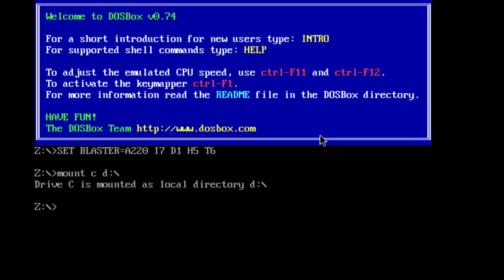天使帝國 II OP &無法無天版本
玩這個根本就像在玩越光寶盒一樣lol